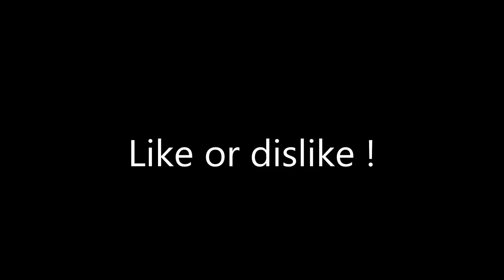[Women legs] What do you think 92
As a content creator, I wanted to ask you a question: "What do you think of these legs ?" In this video, I showcase some legs while wearing different outfits and ask for your opinion.
This video is not only about legs, but it also challenges society's beauty standards and encourages body positivity. Join on this journey of legs-love and let's discuss the importance of embracing our bodies, flaws and all. So, what do you think of these legs ?